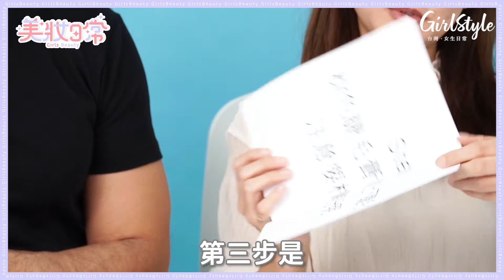【美妝日常｜超心機「無眼影」妝容！三步驟彷彿天使下凡】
小寶老師來囉！今天要教大家小紅書上爆紅的無眼影妝容，掌握三步驟讓眼睛看起來清新又有神！